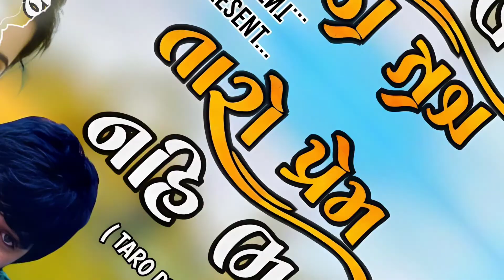જયંતી થલવાડા | તારો પ્રેમ નહિ ભૂલાય | JAYNTI TAHLVADA | TARO PREAM NAHI BHULAY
VM THALVADA : PRESENT  🎵 💎 🔔
PRODUCER : NAGAR THALVADA
TITLE : TARO PREAM NAHI BHULAY

SINGER : JAYNTI THALVADA  🎤

LYRICS : KIRAN MALOSANA  ✍️

RECORDING : VAGAD STUDIO 🎧🎙️

SP. THANKS : NAGAR THALVADA 🧑‍🤝‍🧑

POSTER DESIGN : FENIL ZANU  🖥️